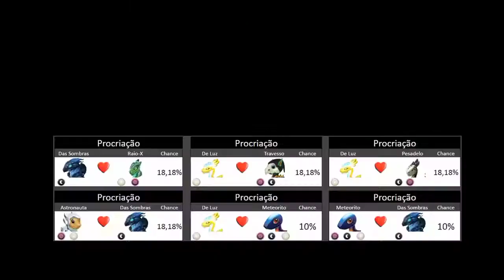COMO FAZER DRAGÃO PÓ ESTELAR EM DRAGON MANIA LEGENDS